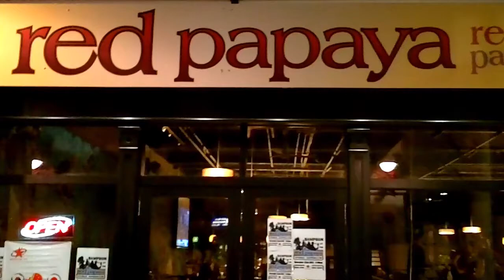For What It's Worth - Sampson (Live)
"For What It's Worth" originally performed by: Buffalo Springfield
From the Nov. 22nd Show at the Red Papaya
Guelph, Ontario, Canada. Thanks to Everyone who came out, the Venue and
Vinylite Productions. Filmed with Kodak , Audio by zoom H1